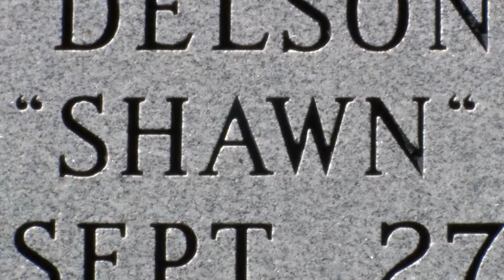DARIOUS HALL FEATURE TEASE